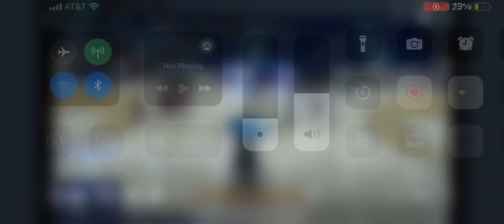April 26, 2024